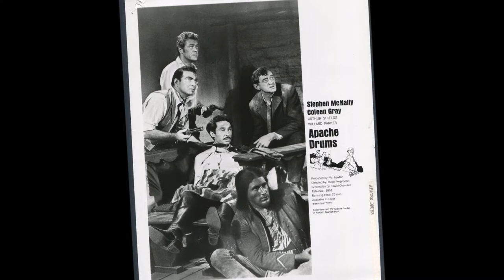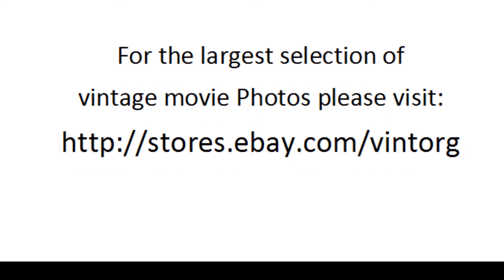Apache Drums 1951 WESTERN INDIANS WATCH CLASSIC HOLLYWOOD MOVIE HOT MOVIESTARS FREE